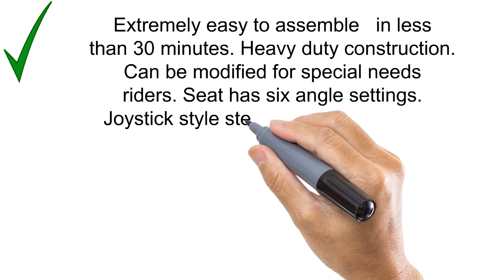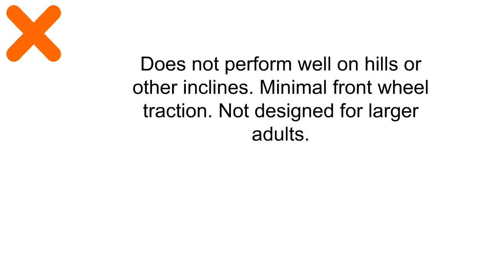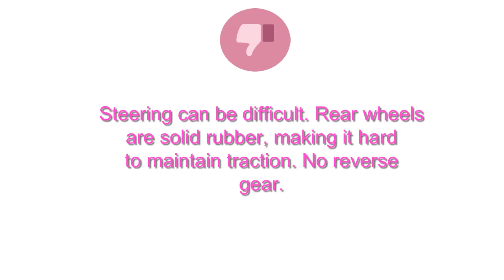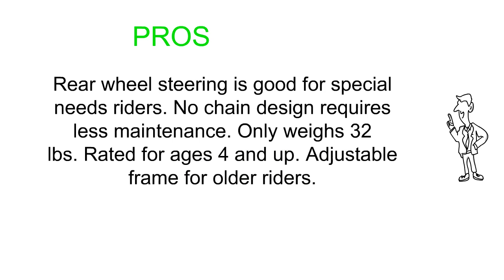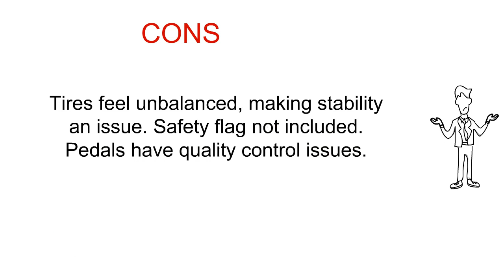Top 3 Best Mobo Triton Recumbent Bikes To Buy 2019 - Mobo Triton Recumbent Bikes Reviews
3. Mobo Triton Pedal Go Kart Trike. Kids 3-Wheel Bike. Youth Cruiser Tricycle

2. Mobo Mini- The World's Smallest Luxury Three Wheeled Cruiser

1. Mobo Mobito Kids 3-Wheel Bike. Recumbent Trike. Childs Cruiser Tricycle